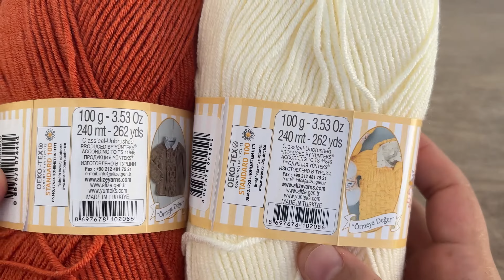watch how to knit, slow motion narration knitting teaching - örgü nasıl yapılır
Merhabalar kanalıma hoş geldiniz. Kanalımda bebek battaniyesi , kazak ,hırka , örgü adına her şeyi bulabilirsiniz.